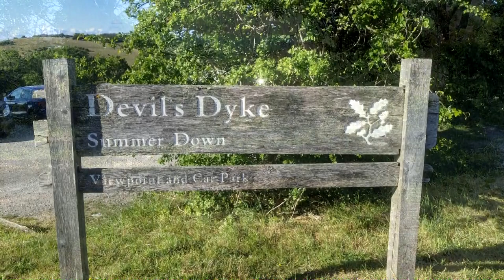Devil's Dyke: June 2020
Devil's Dyke is a 100m deep V-shaped valley on the South Downs Way in southern England, near Brighton and Hove. It is part of a Site of Special Scientific Interest, Beeding Hill to Newtimber Hill. Devil's Dyke was a major local tourist attraction in the late 19th and early 20th centuries.